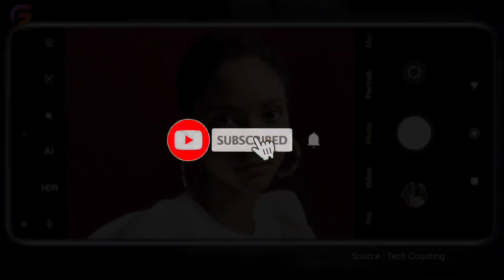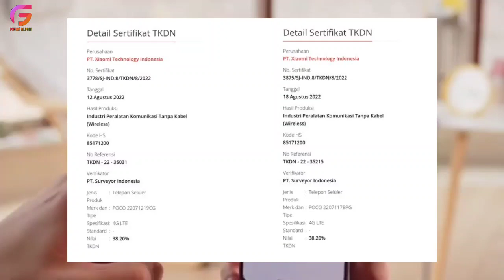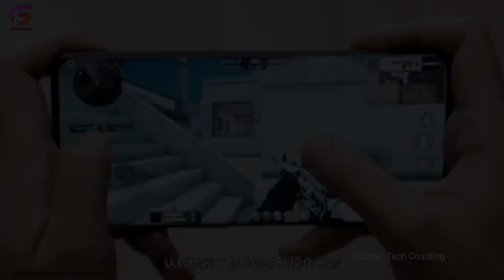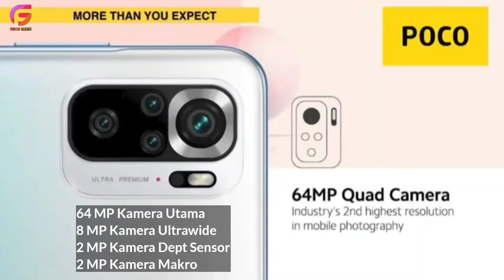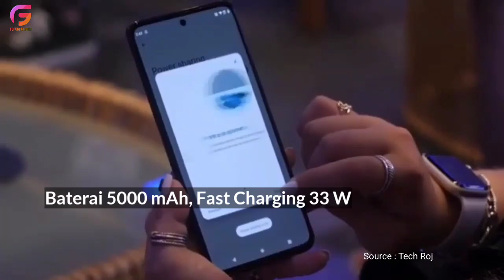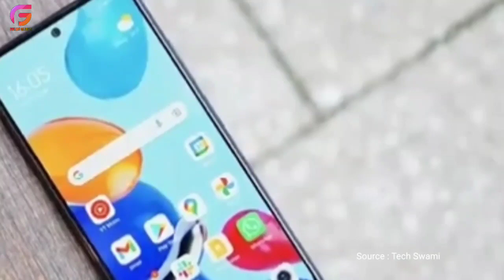POCO M5 DAN POCO M5S LOLOS UJI TKDN, SEBENTAR LAGI HP KEREN DARI POCO INI SIAP UNTUK KAMU MILIKI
Poco M5 dan Poco M5s rencananya akan dirilis di Indonesia pada tanggal 5 September 2022.

Editor : @mas_mamat01